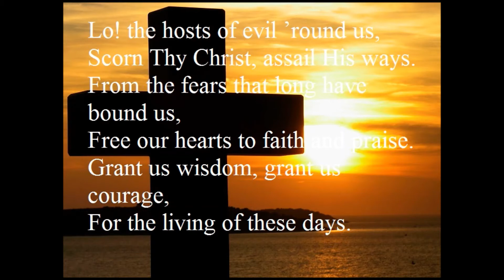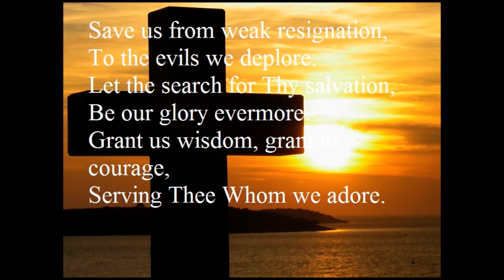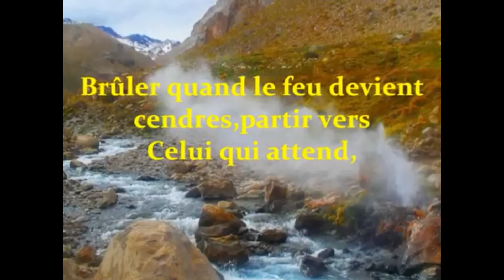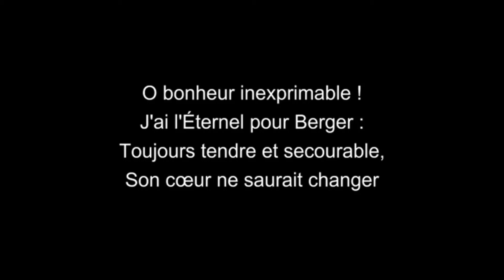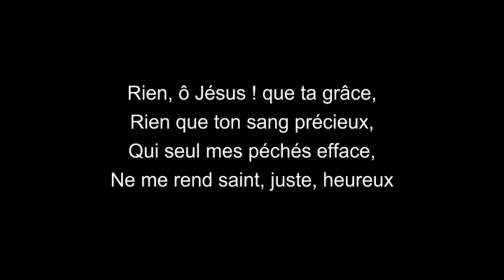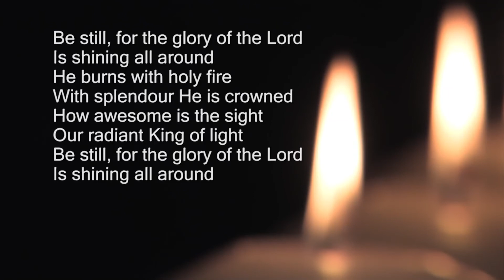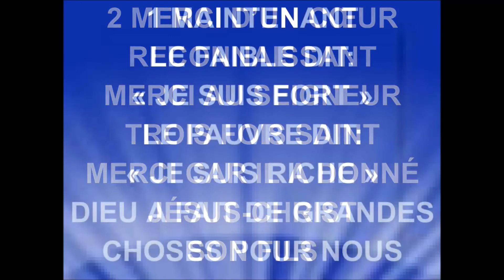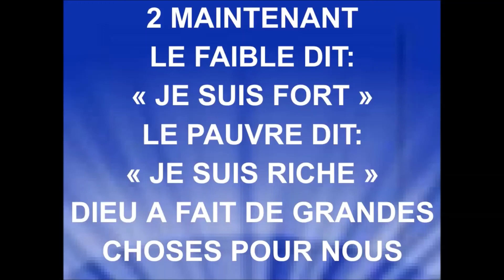Prière du soir du jeudi 9 juin 2022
Par le Rev Père Stephan Ramarovazaha.